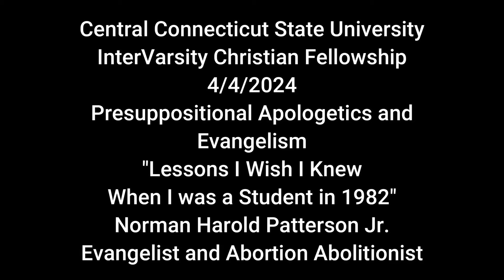What I Wish I Knew When I was a Student in 1982 | Norman Harold Patterson Jr. CCSU InterVarsity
Join Norman Harold Patterson Jr., a distinguished evangelist and abolitionist, for a profound journey back to his days as a philosophy student at Central Connecticut State University from 1982 to 1984. Delivered at the InterVarsity Christian Fellowship on April 4, 2024, this talk, titled "Presuppositional Apologetics and Evangelism: What I Wish I Knew When I was a Student in 1982," is a powerful reflection on the lessons learned over four decades of faith, challenges, and witnessing for Christ.

In this captivating session, Norman Patterson Jr. dives deep into the heart of defending the faith and evangelizing, intertwined concepts that are critical for every Christian believer. Drawing from 1 Peter 3:15, he emphasizes the necessity of always being prepared to make a defense for the hope that is within us, doing so with gentleness and respect. This message is not just a recollection of the past; it's a clarion call to understanding and action for today's generation.

Key Highlights:

Understanding Presuppositions: Explore the concept of presuppositions and how these foundational beliefs shape our worldview, as described by Greg Bahnsen. Learn about the myth of neutrality and the importance of recognizing and questioning the presuppositions behind every argument or belief system, including the scientific process.
The Bible as the Ultimate Presupposition: Discover why the Bible, with its comprehensive answers to questions of metaphysics, epistemology, and ethics, stands as the only presupposition that accounts for all of reality. This section contrasts presuppositional apologetics with evidential apologetics, highlighting the limitations of trying to argue someone into faith and the superiority of a biblical foundation for understanding the world.
The Role of the Holy Spirit in Salvation: Understand why effective evangelism recognizes the need for a supernatural work of the Holy Spirit, turning to scriptures like Ezekiel 36:26-27 to illustrate the transformation that must occur for someone to embrace faith in Christ.
Winning Souls Over Winning Arguments: This part of the talk focuses on the heart of evangelism - calling people to repentance and faith in Christ through love, patience, and the guidance of the Holy Spirit, as emphasized in Jude 3 and 2 Corinthians 10:3-5.
Practical Lessons for Today's Believers: Patterson Jr. shares invaluable advice on listening, asking insightful questions, representing Christ in the world, understanding the Bible and basic doctrine, fearing God, and the power of prayer in spiritual warfare.
This lecture is a treasure trove of wisdom for any Christian seeking to deepen their understanding of apologetics and evangelism. Whether you're a student, a seasoned believer, or anywhere in between, there's something in this message for you. Let's embark on this journey together, learning what it means to defend our faith and share the gospel with gentleness, respect, and the conviction of the Holy Spirit's power.

For more inspiring messages and lectures, subscribe to our channel and hit the bell icon to stay updated on the latest talks from Norman Harold Patterson Jr. and other speakers at the InterVarsity Christian Fellowship.